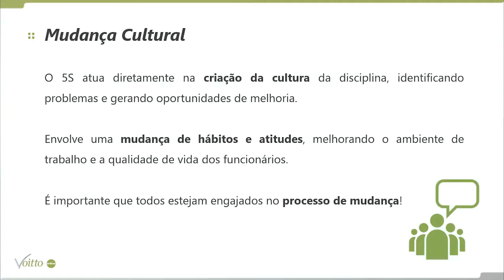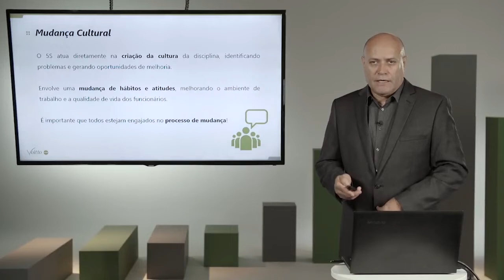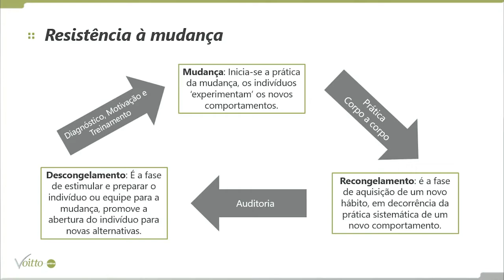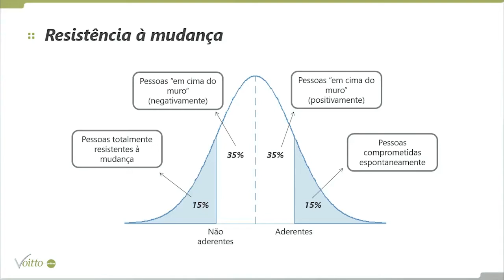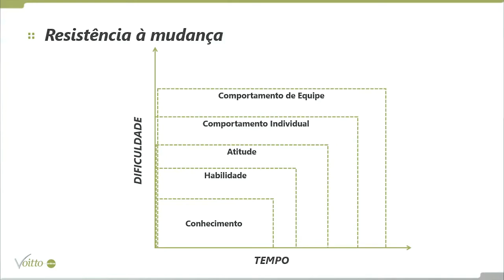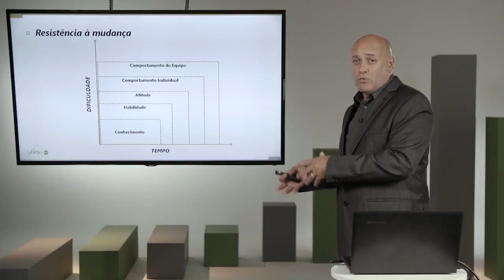COMO LIDAR COM RESISTÊNCIA A MUDANÇAS NA IMPLANTAÇÃO DO 5S?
Mês do Consumidor: ofertas exclusivas com descontos de até 80%, além de bônus exclusivos, saiba mais Aproveite o Mês do Consumidor aproveitando ofertas exclusivas com descontos de até 80% além de bônus exclusivos, saiba mais Aproveite o Carnavoitto e inscreva-se em 6 cursos gratuitos com certificado, saiba mais Você deseja implementar em sua empresa hábitos e valores mais eficientes e práticas sustentáveis entre os colaboradores? E se eu te disser que você pode fazer tudo isso utilizando uma ferramenta enxuta e obter excelentes resultados?

 O 5S (organização, limpeza, autodisciplina, padronização e utilização) traz simplicidade e eficiência ao ambiente de trabalho e a todos os funcionários envolvidos.

A promoção de hábitos e valores culturais mais eficientes em ambiente empresarial e de práticas sustentáveis pode ser a chave para melhorias em processos e alcance de resultados corporativos muito mais eficazes.

Sabendo que a mudança de hábitos pode trazer consigo uma resistência na implementação do 5S, no vídeo de hoje falaremos sobre como lidar com a resistência na implementação dessa ferramenta.

Ficou curioso(a) e quer saber mais sobre como funciona a metodologia? Acesse nossos artigos no blog e saiba mais